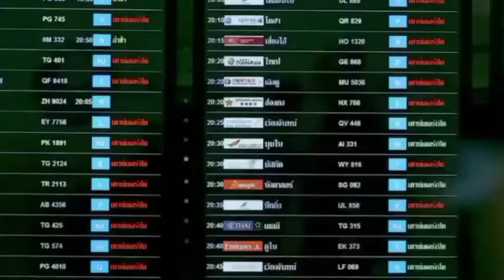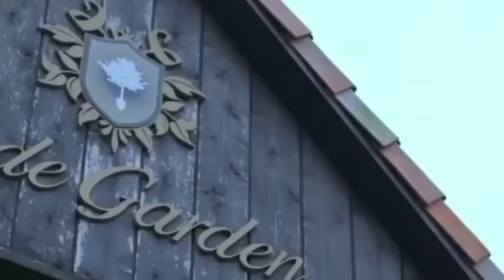FULL HOUSE EP-27 Tamil explanation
Hi! Everyone this is our channel we are here to explain world class movies and dramas in our own native language with good explanation from the materials actually what we have and we are putting our efforts to make this so we also know how much efforts taken for the completion of this movies and dramas we don't violate your movies hopefully we are promoting your movies or drama with our explanation in good way.

Our main intention is to educate and entertain the viewers. However if any owner of this content clips want's to remove out video we have no problem for removing it. We will remove it so as fast as possible.

please do not give copyright strike . we have invested lot of time and effort for making this video and to raise our channel. so please ask us to remove your movies clips before giving strike or claim.

Thanking you!!

@Chintu Mintu k-love